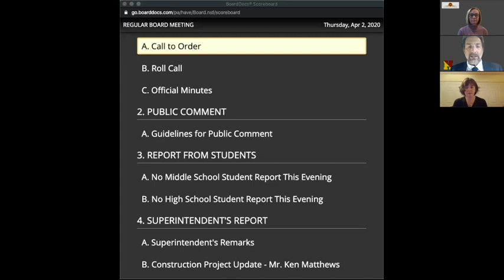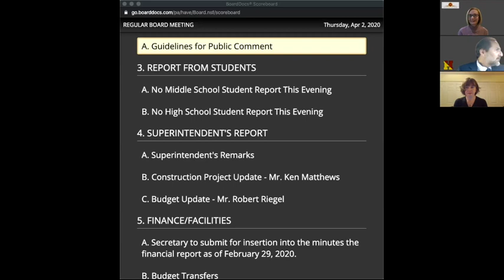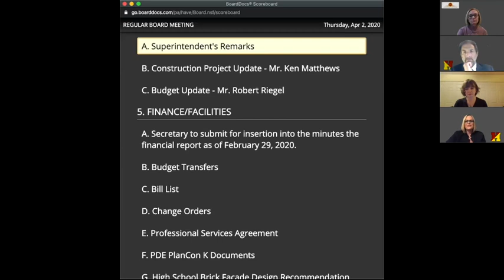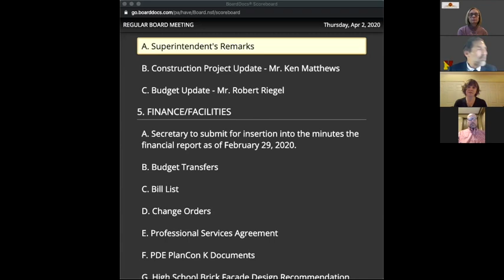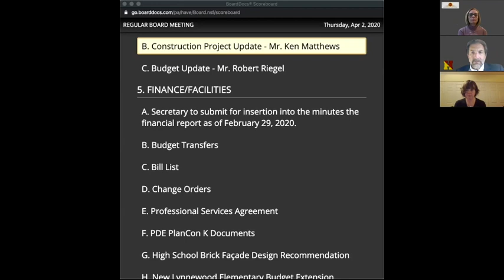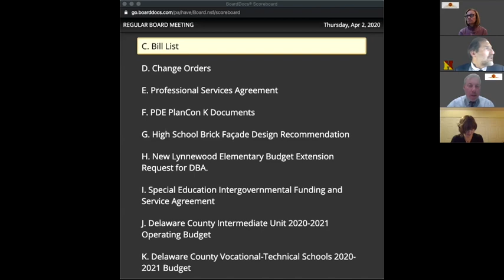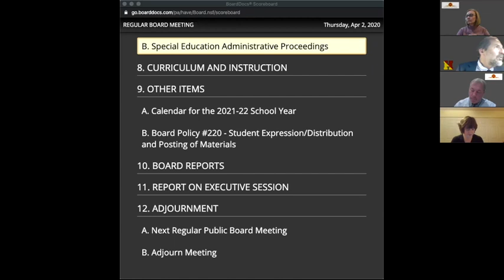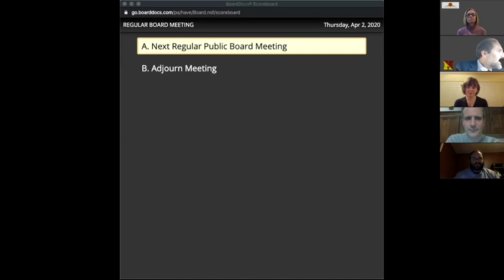School Board Meeting 04/02/20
The School District of Haverford Township Virtual School Board Meeting
Superintendent's Remarks, Construction Project Update, Budget Update